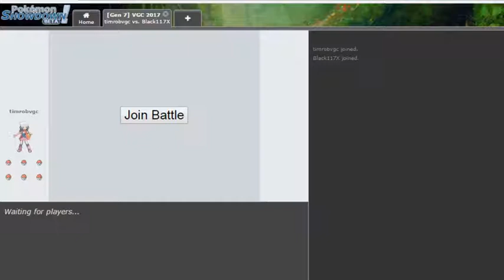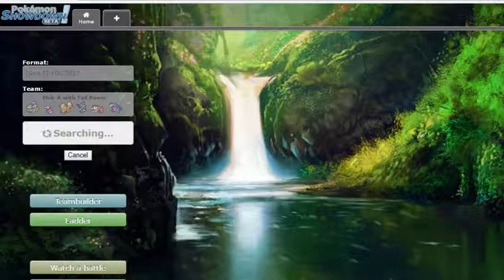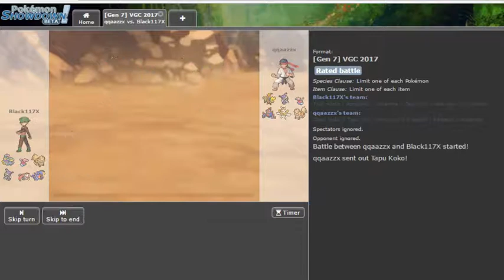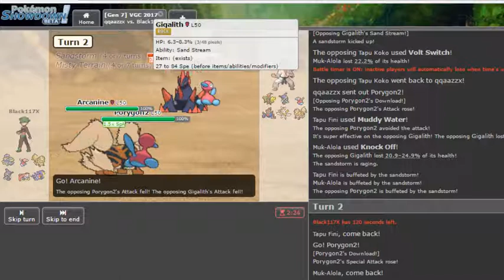PS VGC 17 Live #9: Home of the Braviary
Alright I'm back from the dead! Today we'll be using our Alolan Muk + Braviary team and we got some interesting matchups. Definitely a good episode to check out both Muk and Braviary do work!

Music: Pokemon Sun and Moon Ten Carat Hill Remix by GlitchxCity